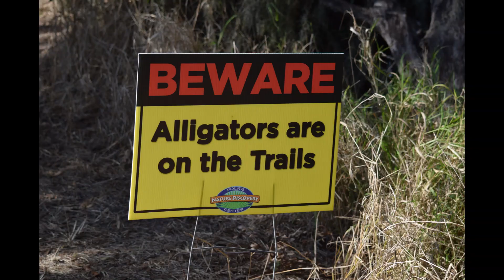Circle B Bar Reserve, 11 Nov 23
It's been a while, so I don't remember much about the day itself.
I recall that we only saw a few alligators and not many birds.
We saw a Red Shouldered Hawk in a Cypress tree and one of the Bald Eagles was in their nest.
This ended up being our last trip to CBBR.

Amateur digital photos taken at the Circle B Bar Reserve in Lakeland, Florida.
Camera is a Nikon D5300 with a Nikon DX 55-300mm AF-S zoom lens.